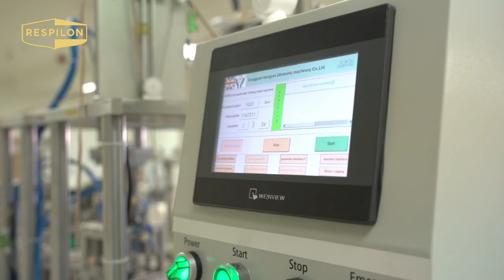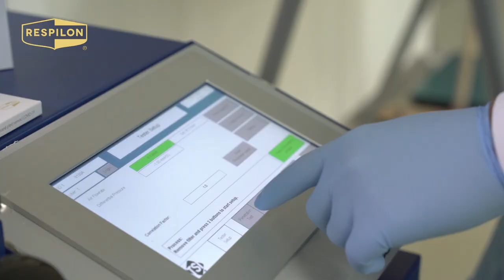RESPILON – production of nanofiber virus-killing respirators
We produce VK product line of nanofiber respirator in the Technology Park in Brno. These respirators not only intercepts viruses, but also efficiently deactivates viruses. Respirator combine the benefits of the nanofiber membrane with the patented technology of accelerated copper oxide.
V prostorách Technologického parku v Brně vyrábíme respirátory řady VK, které viry nejen zachycují, ale i efektivně ničí, a to díky vrstvám nanovlákna a akcelerovaného oxidu mědi.